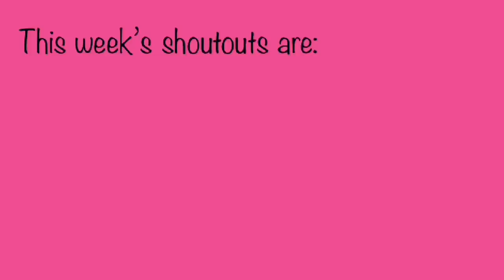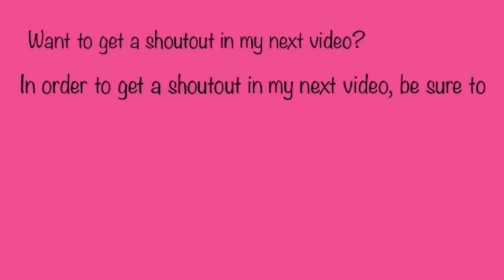Barbie- Playing Among Us In Real Life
Chelsea and her family play Among Us in real life. Who is the imposter?

154 W Foothill Blvd A 210 Zip code 91784
If you chose to send anything please write it to My Doll’s World